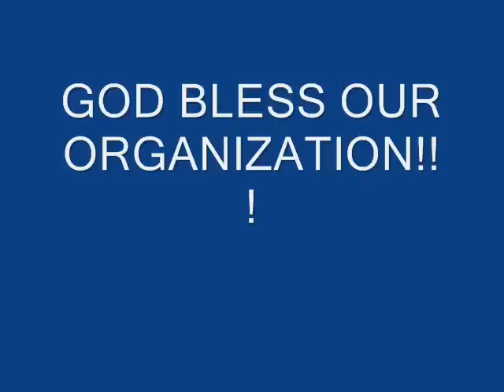Bonsai Brotherhood Organization Induction of Officers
Induction